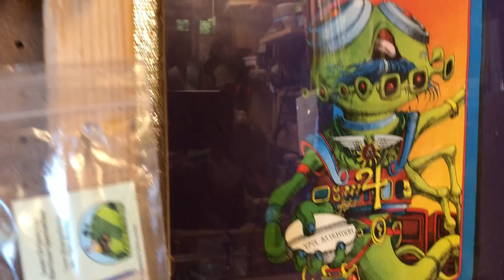TimeMachineEyeHandMotor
An element of the Pataphysical Time Machine